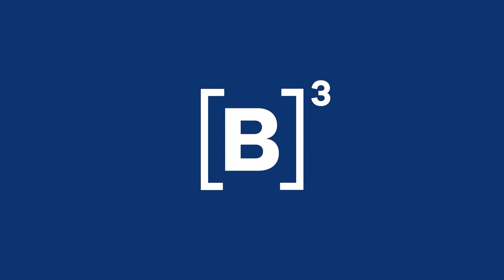Recorde de arrecadação federal | Minuto B3 - 22/08/2024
Arrecadação federal teve recorde em julho. A Receita Federal apresentou os principais indicadores macroeconômicos que ajudam a explicar esse desempenho. Confira no MinutoB3 de hoje.

* Este conteúdo foi gerado por inteligência artificial

PraTodosVerem: você pode ativar a legenda automática deste vídeo.